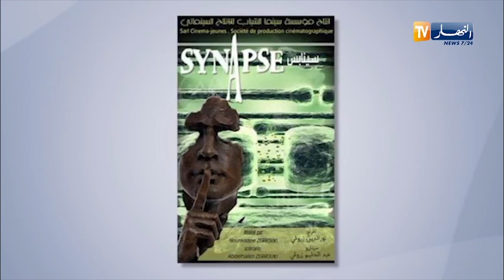انتقاء الفيلم الصامت سينابس للمشاركة في مهرجان افريقيا